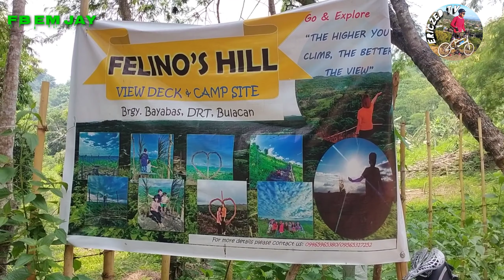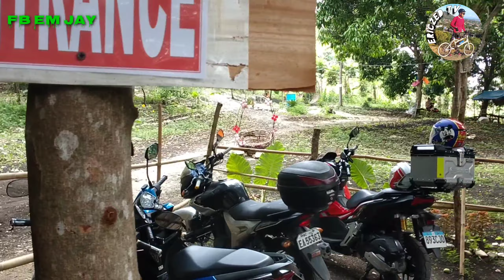DRT BULACAN TO FlLINO'S HILLS ///(10 vlog)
MARIKINA TO DRT BULACAN  di ako nakuntento kaya nag hanap kami nag ibang pupuntahan kaya dun kami napunta sa Filinos hills sulit naman talaga kahit matirik ang pauwi